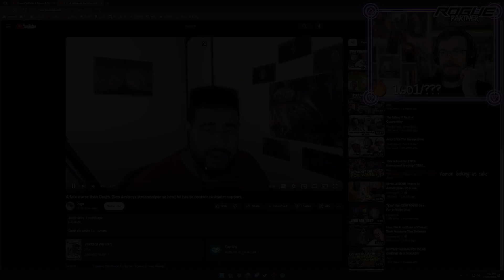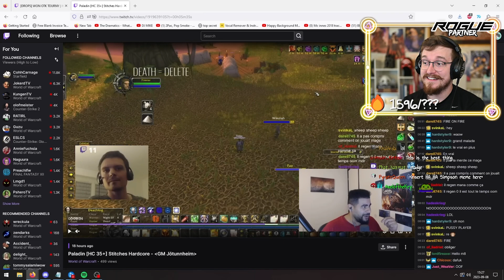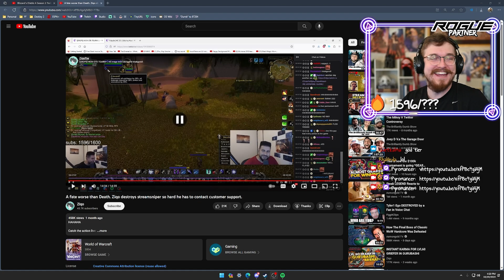Pyro LOSES IT Watching A Stream Sniper in Dishonorable Mak'gora | Reaction to Ziqo